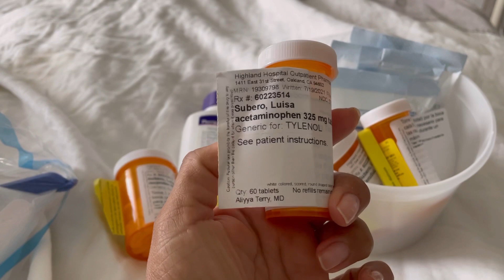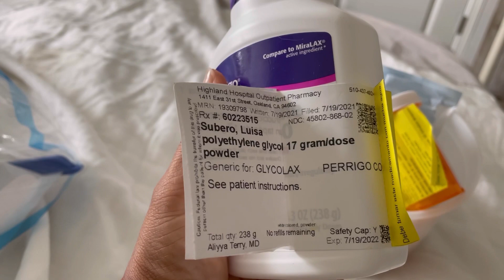💪🏽.- VLOG #40 No duermo a causa de mi HISTERECTOMIA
Hola a todos! Hoy es 26 de Julio y bendito Dios ya me empiezo a sentir mejor de mi cirugiadehisterectomia. Una semana de operada y de recuperación, aun me faltan 5 semanas mas.